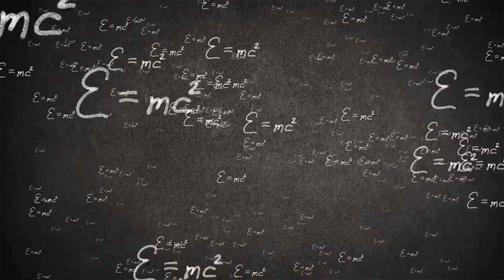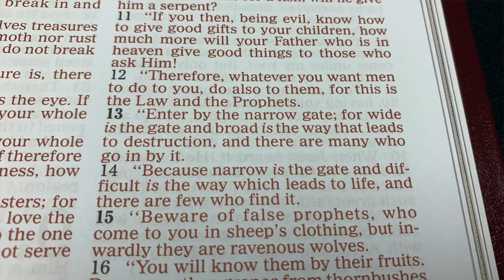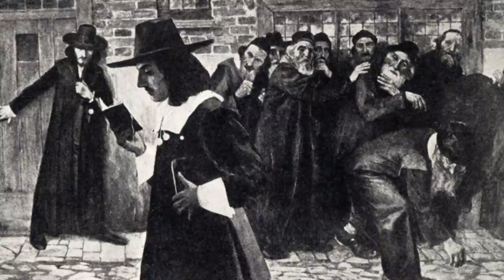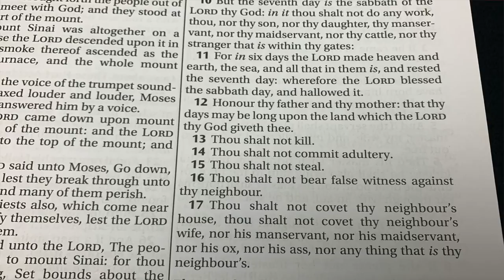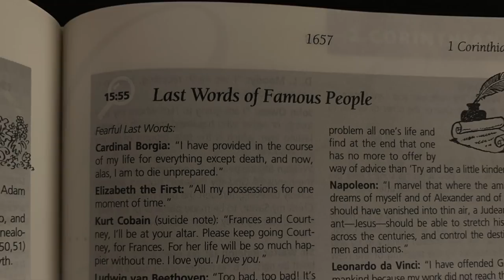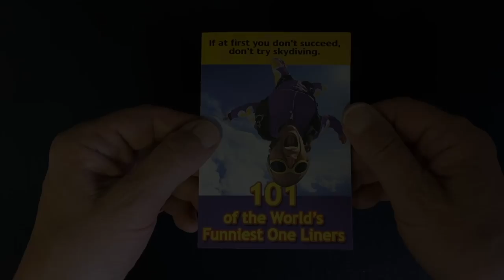You’ll Be Shocked By Elon Musk and Einstein’s Views on God…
Elon Musk and Albert Einstein are two well-known geniuses in their own rights, who both actually share similar thoughts about God. Ray Comfort discusses these similarities, and then uses this topic as a springboard for the gospel in an evangelism conversation with two identical twins.